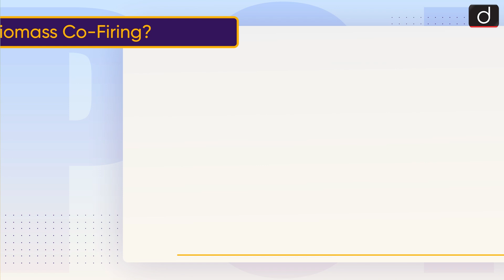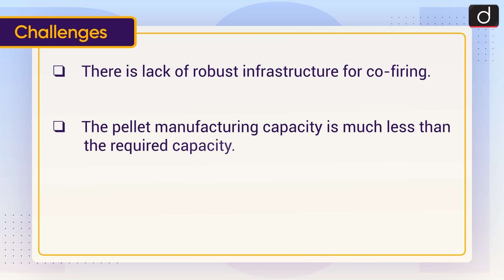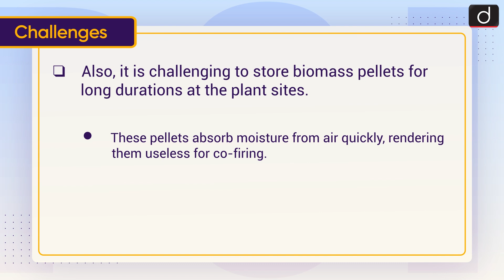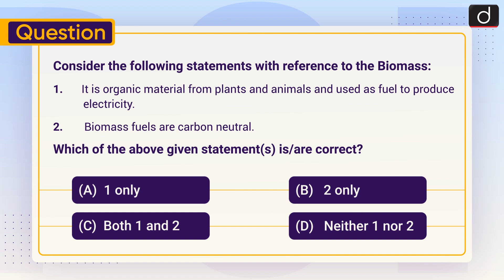Biomass Co-Firing -To The Point | Drishti IAS English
What is Biomass Co-Firing?

About Biomass

Challenges

Government Initiatives